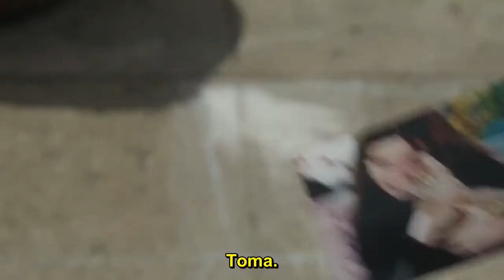«Fourteen» (Dan Sallit): Reencuentros y separaciones